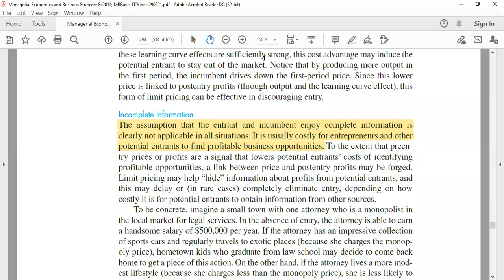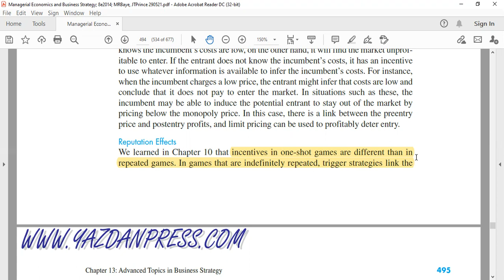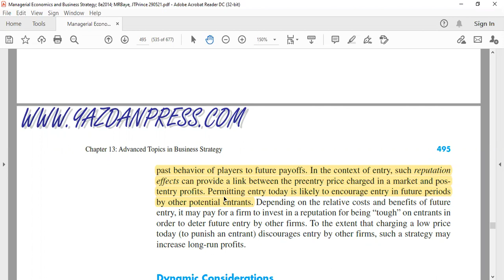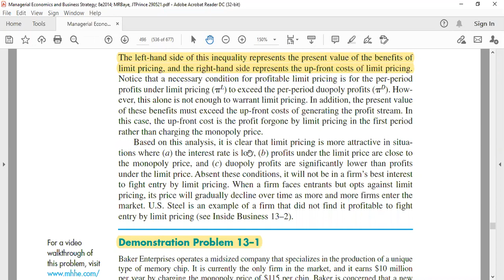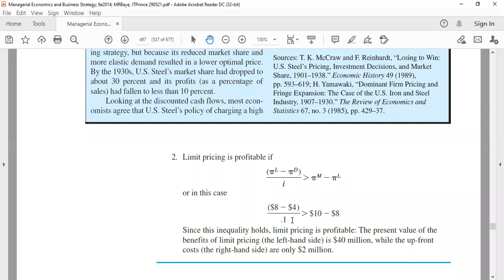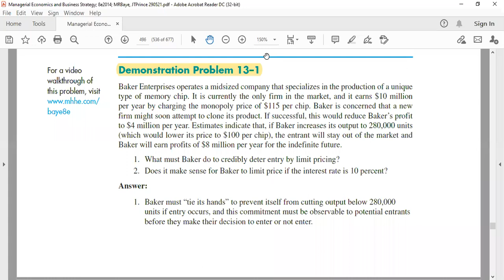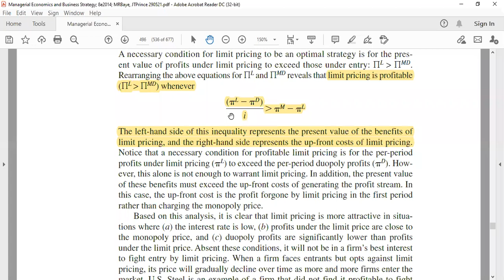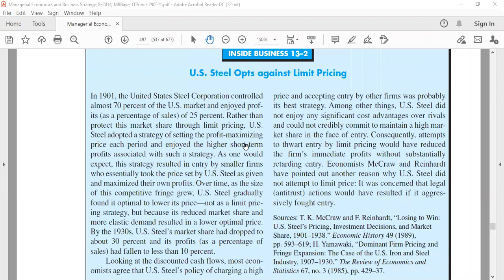Managerial Economics, Lecture#13, part 4, BS. Com, Semester 5th, by Mr. Faisal